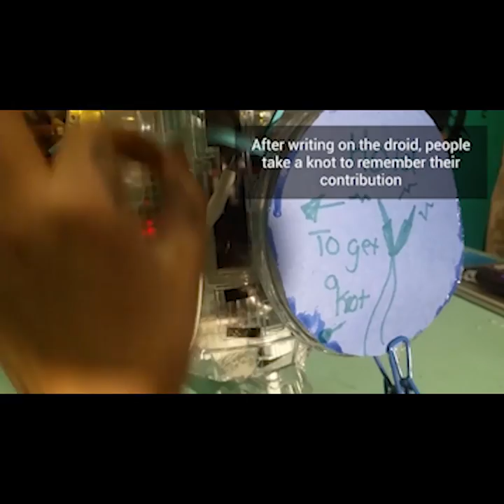littleBits Competition: Droid Inventor Kit - Submission #193 "Dream City"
Check out this submission to the littleBits Competition: Droid Inventor Kit! Enter your custom Droid for a chance to win epic prizes like a trip to Lucasfilm!